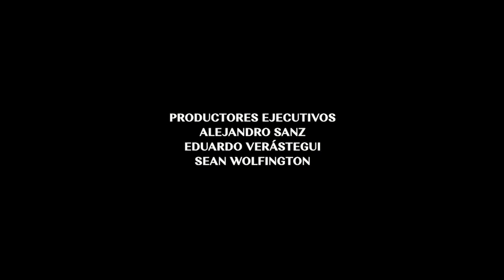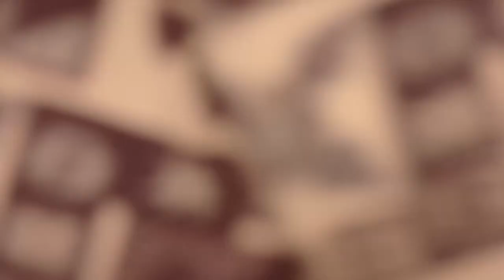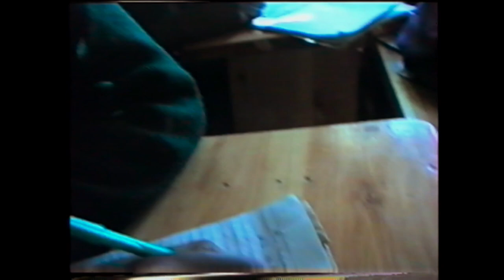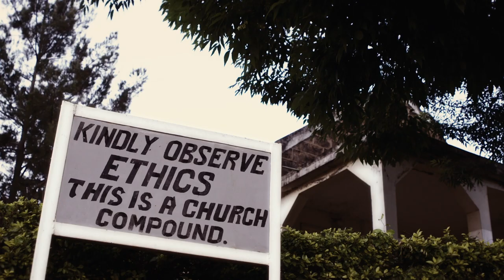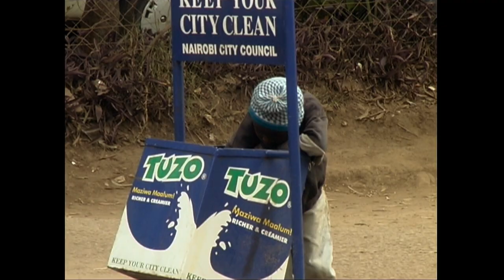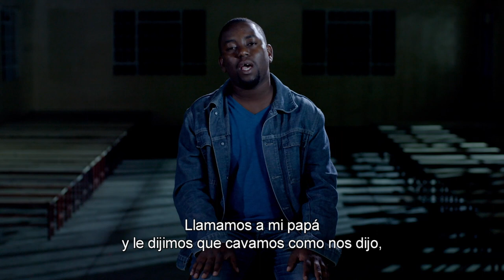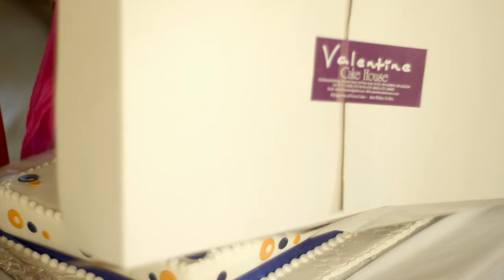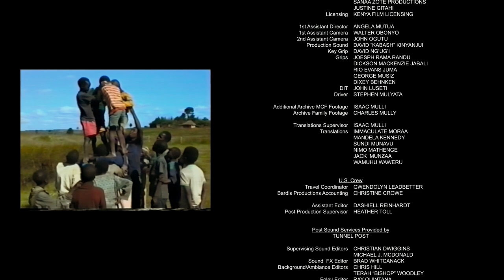MULLY MOVIE SPANISH DUB AND SUBTITLES 2021 AS old